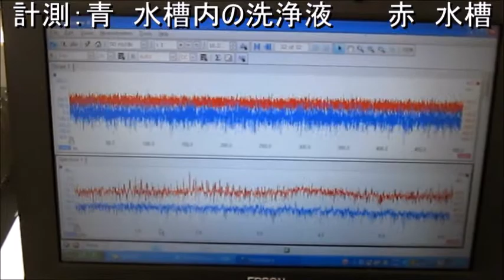超音波とファインバブル（マイクロバブル）による洗浄技術 ultrasonic-labo